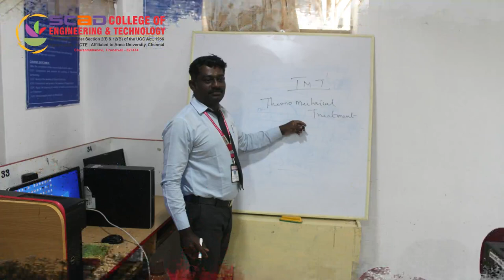One Day Faculty Development Programme | Pedagogical strategies and practices